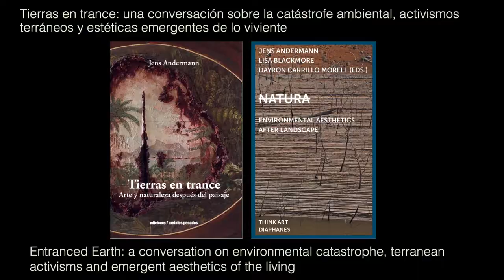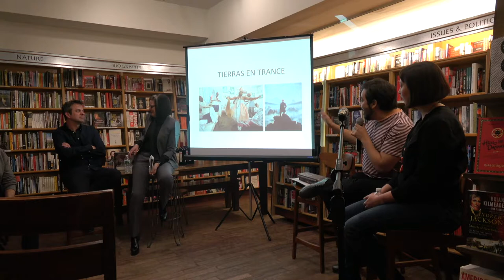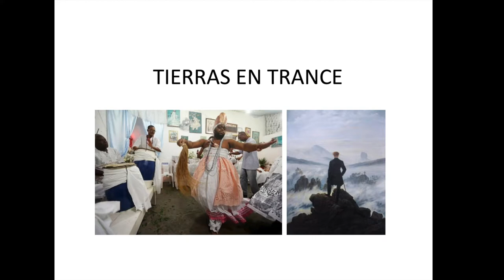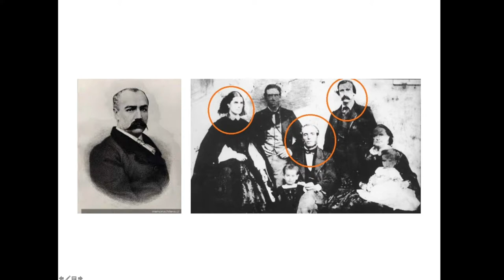Tierras en trance: arte y naturaleza después del paisaje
Lanzamiento de TIERRAS EN TRANCE y de NATURA, de Jens Andermann, con Catalina Arango, Jill H. Casid, Gabriel Giorgi, y Gonzalo Pedraza. Librería McNally Jackson, NYC, 15 de febrero de 2019.